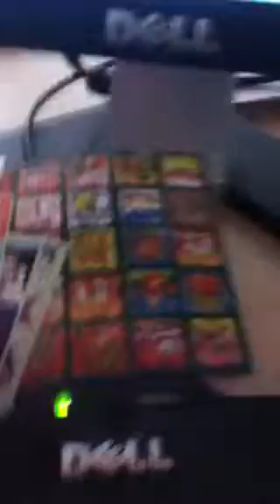Isabel Tim En Puck De Smurfjes Van De School